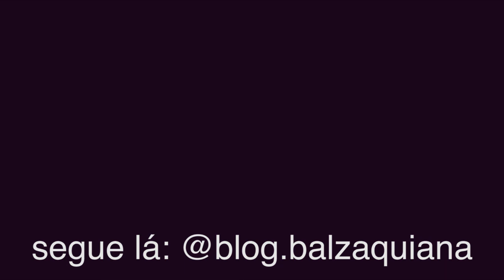BARATINHOS MARAVILHOSOS menos de R$ 20,00 Cabelo Pele Proteção e Cuidados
Curta ✅
Compartilha ✅

Selecionei alguns baratinhos que uso há anos e que valem o investimento, por trazer resultados desde o primeiro uso, tem indicação pra pele, cabelo, tanto no quesito cuidado, proteção e tratamento